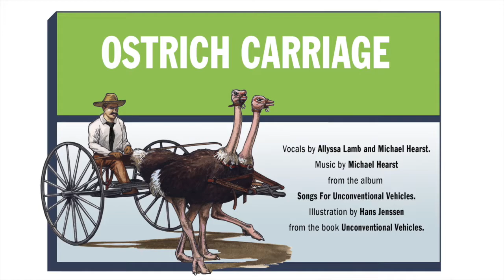Ostrich Carriage - Michael Hearst with Allyssa Lamb - Songs For Unconventional Vehicles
"Ostrich Carriage" by Michael Hearst, featuring Allyssa Lamb on vocals.